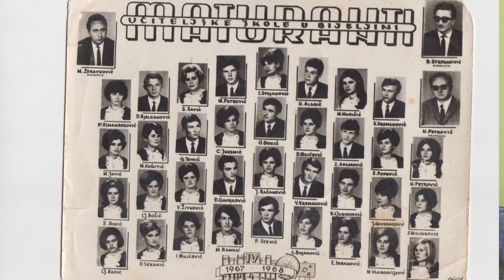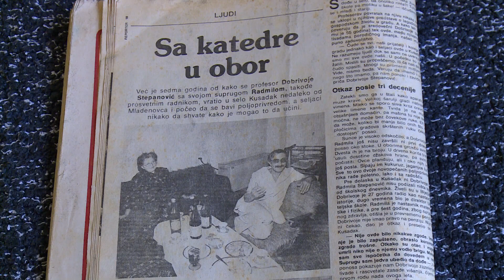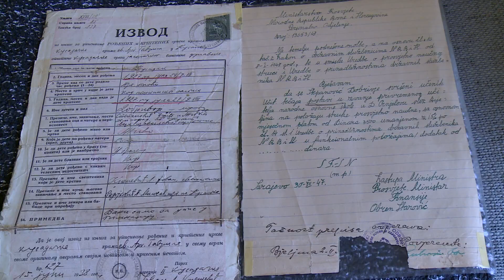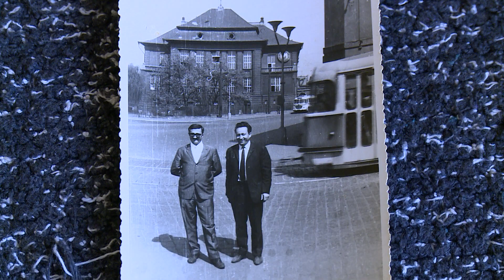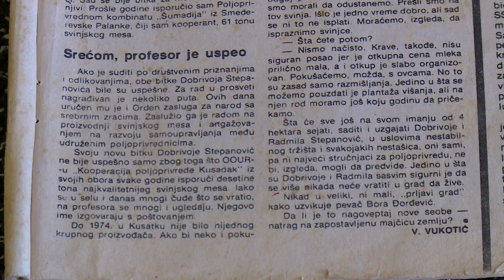Dobrica Stepanovic bivsi direktor Uciteljske skole \ Bijeljina (BN TV 2019) HD